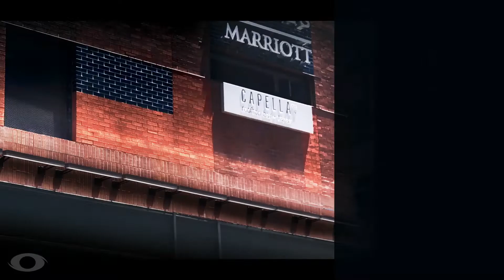AAL Pursuit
Architectural Area Lighting is the world's foremost designer and manufacturer of quality, high-performance decorative outdoor architectural lighting products.